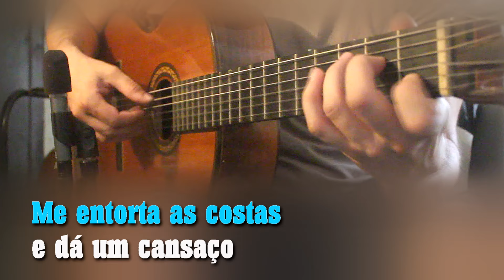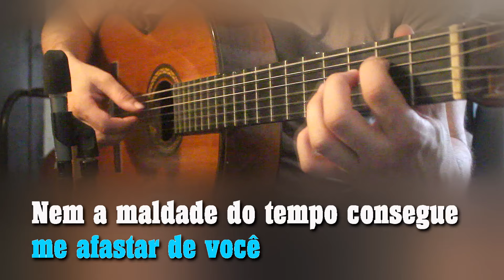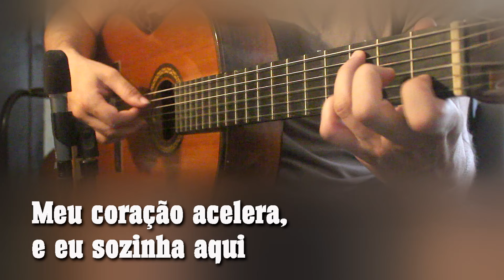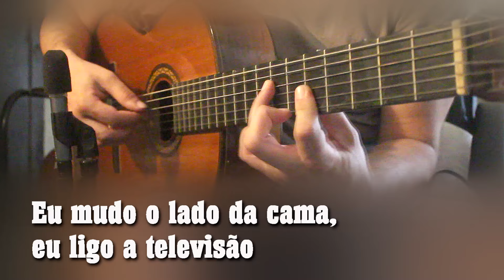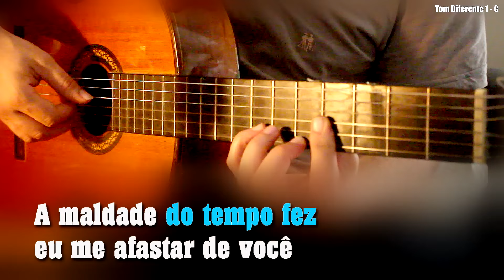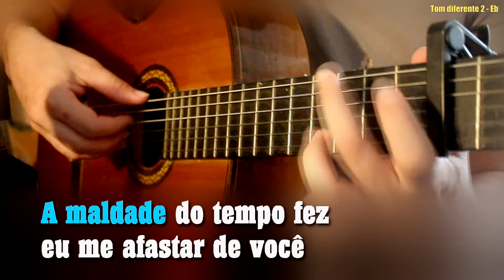Tiê - A noite - Karaokê Violão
TOM ORIGINAL -  C  -  (público)

Karaokê acústico com violão da música A noite, da cantora Tiê.

Tom: C

LETRA
A Noite
Tiê

Palavras não bastam, não dá pra entender
E esse medo que cresce e não para
É uma história que se complicou
Eu sei bem o porquê

Qual é o peso da culpa que eu carrego nos braços?
Me entorta as costas e dá um cansaço
A maldade do tempo fez eu me afastar de você

E quando chega a noite e eu não consigo dormir
Meu coração acelera, e eu sozinha aqui
Eu mudo o lado da cama, eu ligo a televisão
Olhos nos olhos no espelho, e o telefone na mão

Pro tanto que eu te queria, o perto nunca bastava
E essa proximidade não dava
Me perdi no que era real e no que eu inventei
Reescrevi as memórias, deixei o cabelo crescer
E te dedico uma linda história, confessa
Nem a maldade do tempo consegue me afastar de você

Te contei tantos segredos que já não eram só meus
Rimas de um velho diário que nunca me pertenceu
Entre palavras não ditas, tantas palavras de amor
Essa paixão é antiga, e o tempo nunca passou

Quando chega a noite e eu não consigo dormir
Olhos nos olhos no espelho, e o telefone na minha mão

Na minha mão
Na minha mão

Composição: Adriano Cintra / André Whoong / Giuseppe Anastasi / Rita Wainer / Tie